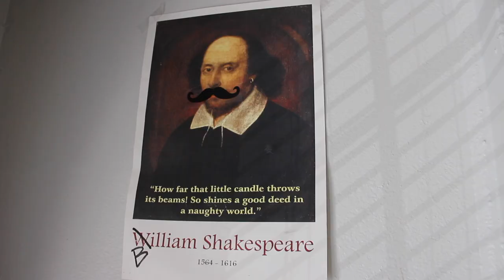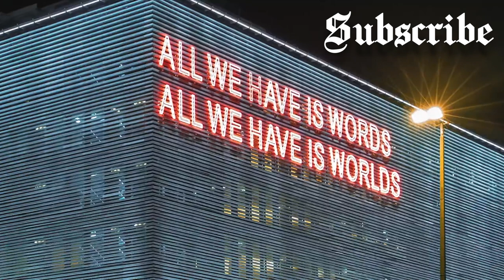CARPENTER'S GOTHIC by William Gaddis | Book Review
0:00 Cold Open & Intro
0:52 Background details
2:09 About the Title
4:27 About the Cover
6:45 Characters and Their Tension
8:19 Personal Reaction
12:26 Wrap Up
13:36 Outro